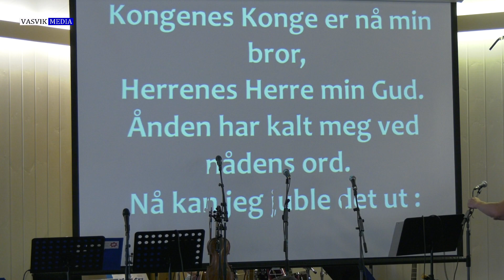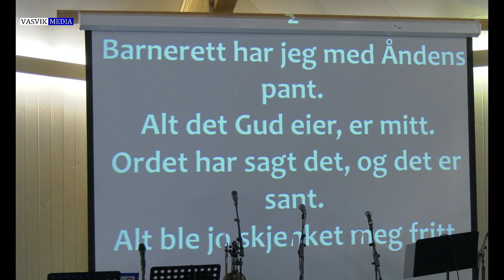(3617) FELLESSANG: Kongenes konge er nå min brud (TEKSTET)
Opptak fra pinsestevnet på Furutangen misjonssenter på Risøya 2017 (4 kamera)